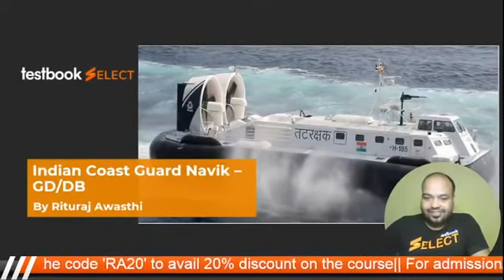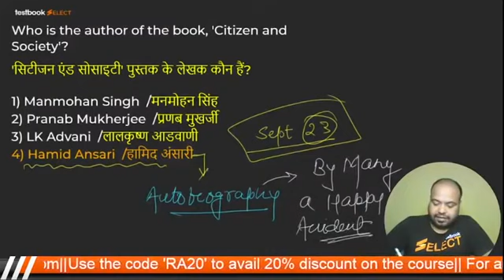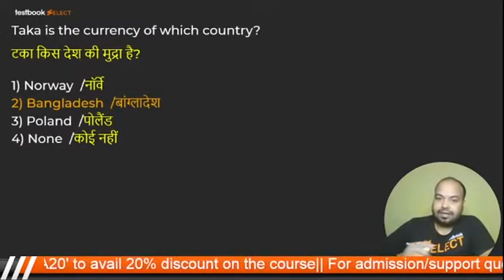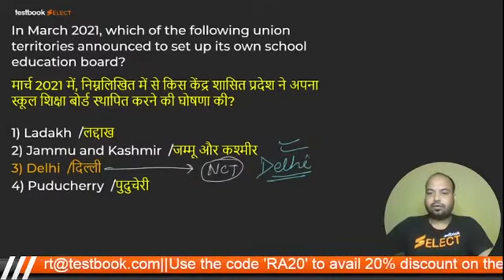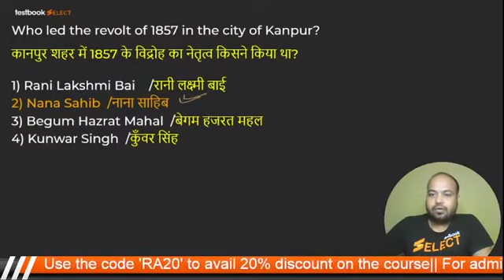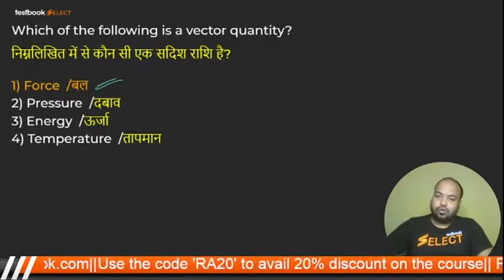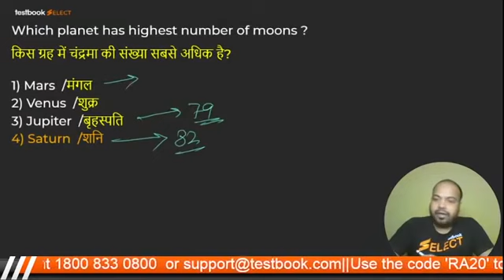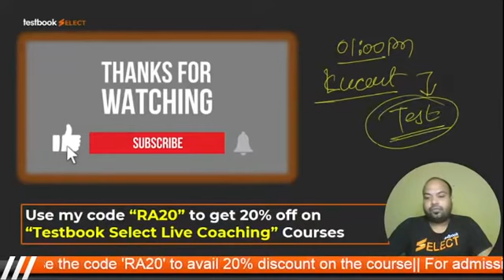Coast Guard Navik GD/DB Previous Year question paper Practice Set 2 AmitRockYadav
Coast Guard Navik GD/DB Previous Year question paper Practice Set 2  For 01/2022

coast guard navik gd practice set 2021